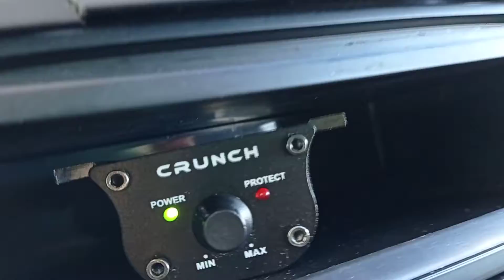Crunch, Hifonics, ESX Bringen Musik vom BOSS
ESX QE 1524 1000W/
Crunch GTI 1500/
Hifonics Vulcan VXi4002 2 x 175 WRMS/
Audio System R 165 EM EVO/ Hifonics HFC-200